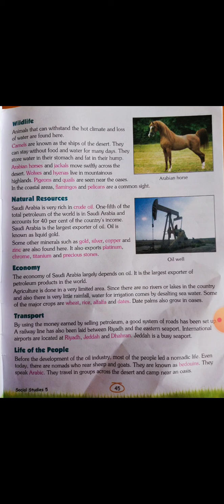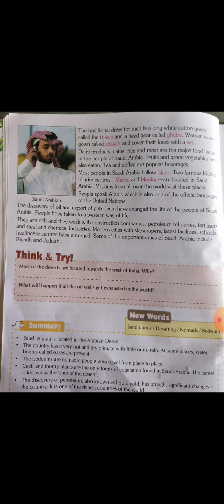CBSE-Class-5-sst_chapter_7_Saudi Arabia_topic_Explanation part_3